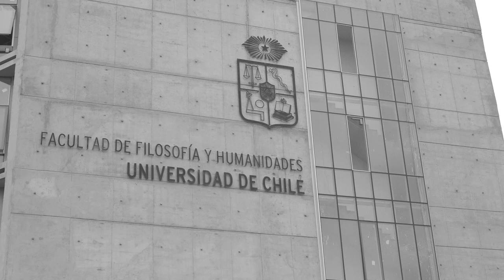Diálogos Permanentes con Rodrigo Karmy - Sesión 3: Cecilia Sánchez